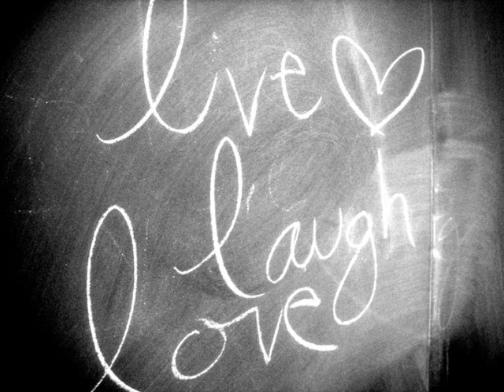Ryan Shaw - Morning, Noon & Night